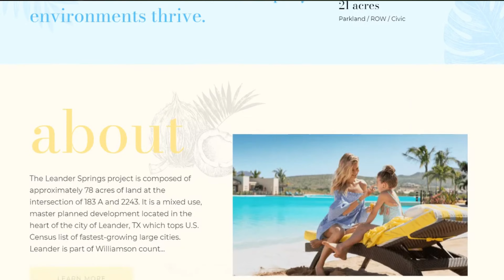LEANDER SPRINGS A Beach Coming to Texas!!!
Whether you arrived here from watching videos with realmigos or realestatelab or a simple google search for the best real estate agent in Austin and the surrounding area, and if I showed up I am glad you made it here to watch, learn, and share your thoughts.

We have so many companies in Austin Texas like Zillow, Redfin, Opendoor that are trying to take the REAL relationships out of Real Estate. Fortunately, you have so many agents like myself and Kristina Smallhorn, Brad McCallum, Jeremy Knight, Ken Pozek, Javier Vidania, Katie Day, Malcolm Lawson, Katie Day, Karin Carr, and many more who are working hard to keep our clients educated and informed.

When people are moving to Austin from other states such as from California to Texas, they may stumble upon agents from Keller Williams, Compass, Kuper Sotheby’s, and Chip and Joanna Gaines Magnolia Realty or even ReMax, but after leaving eXp Realty as an Icon Agent and joining REAL Brokerage in 2020 and becoming an Elite Agent, the technology we offer our clients and agents allows me to do a better job helping people like you.

I @ianofaustin have personally helped hundreds of people get into a home in one of the fastest-growing cities that Elon Musk referred to as a boomtown.

Note: Texas law requires all license holders to provide the Information About Brokerage Services form to prospective clients.